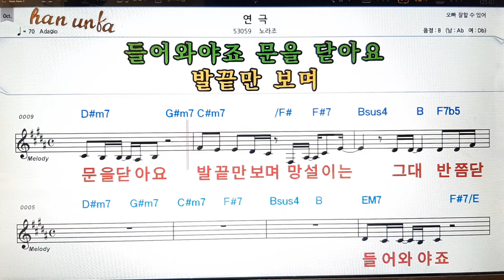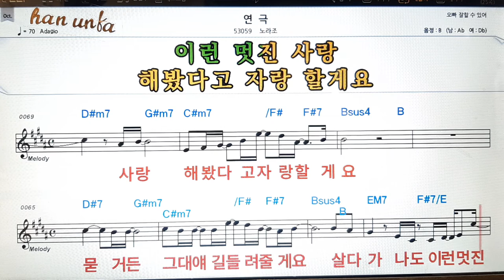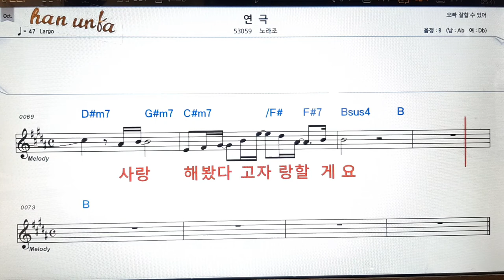연극/노라조👍노래 반주, 코드 악보,가라오케💋Karaoke*Sheet Music*Chord*MR